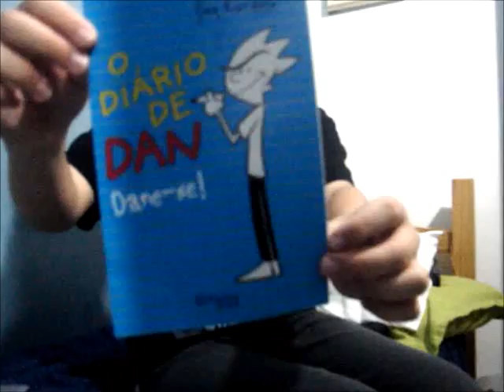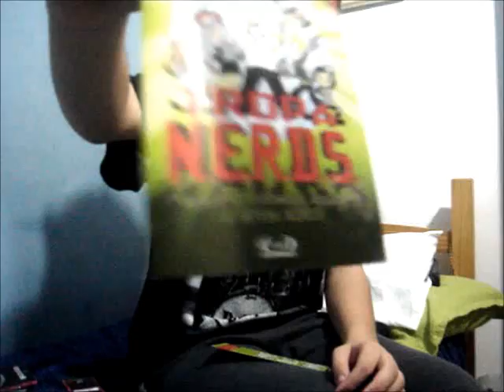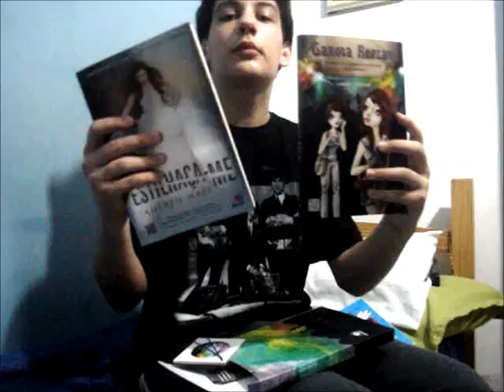Caixa de Correio #9